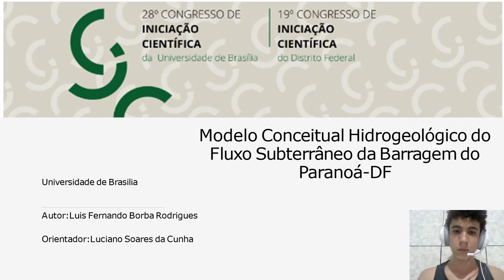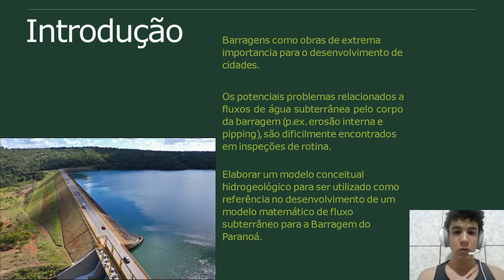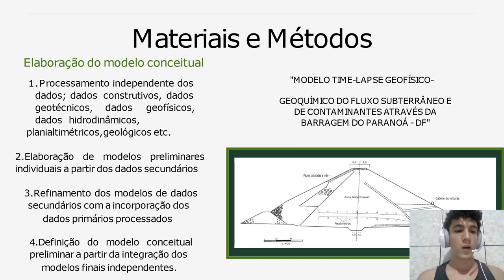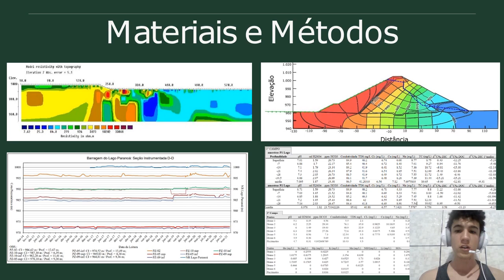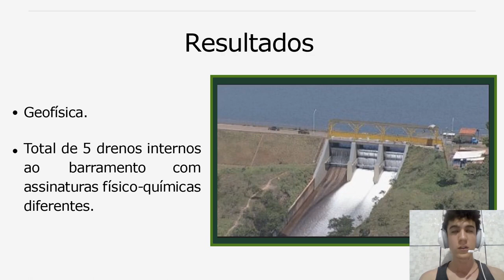Modelo Conceitual Hidrogeológico do Fluxo Subterrâneo Através da Barragem do Paranoá-DF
Grande Área: Exatas e Tecnológicas
Aluno: LUÍS FERNANDO BORBA RODRIGUES
Orientador: LUCIANO SOARES DA CUNHA
Palavras-chaves: Barragem, fluxo subterrâneo, físico-química, água subterrânea.